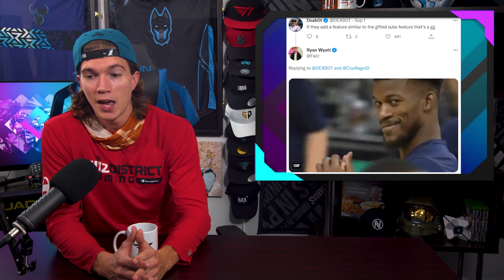Valkyrae Hints YouTube Prime Sub to Combat Twitch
YouTube streamer Valkyrae has revealed that the platform is getting it’s own version of Twitch Prime subs and gifted subs in the very near future.

YouTube has made big moves in the past month, signing TimTheTatman and DrLupo to the platform as streamers, but even their biggest stars like Dr Disrespect, Courage and Valkyrae all admit that YouTube streams have some issues. But now, one of their biggest complaints is finally being addressed, and it could be a huge draw for YouTube as they ramp up the streaming war against Twitch.

Twitch Prime subs are a huge perk for Twitch streamers, basically allowing their viewers to send them free money every month, making them a source of extra income that YouTube couldn’t compete with. But now Valkyrae is saying a YouTube version of Twitch Prime subs and gifted subs are finally on the way.

So not only is YouTube signing some big Twitch streamers away from the platform, but now they have their own way of finally competing against all the extra income they get from Twitch Prime subs. So is YouTube finally legit competition when it comes to the streaming war with Twitch? With YouTube Prime subs, gifted subs, and even more platform tweaks on the way, we have to think that Twitch is suddenly getting very nervous.

// ABOUT US